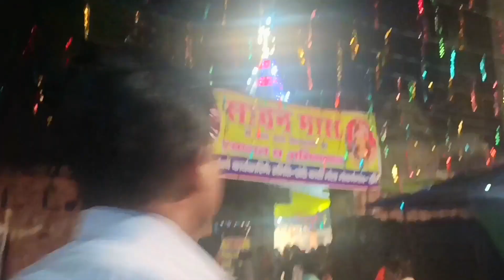Finally Guys Pohoch Gaye Dekh Lo chhoti Kashi 🔱 Jay Mahakal 📿🕉️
dekh Lo chhoti Kashi 🔱 Jay Mahakal 📿🕉️🙏

Your Question

jay bhole
jay bholenath
har har mahadev
kawad yatra
kabad yatra
kawad yatra vlog
kawad yatra video
kawad yatra new video
kawad yatra first time
kawad yatra 2023
dak kawad yatra
dak kavdiya
gola kawad yatra
gola kawad yatra vlog
gola yatra 2023
gola kavdiya
gola chhotikashi
chhoti Kashi Gola
gola kawad yatra
kavad Yatra Gola
new video kavdiya yatra
haridwar kawad
haridwar Dak kawad yatra
haridwar kawad yatra 2023
Kedarnath dak kavdiya
kedarnath temple
kedarnath dak kawad
kedarnath kawad yatra
kedarnath kawad yatra 2023
kedarnath yatra 2023
Dak kawad yatra vlog